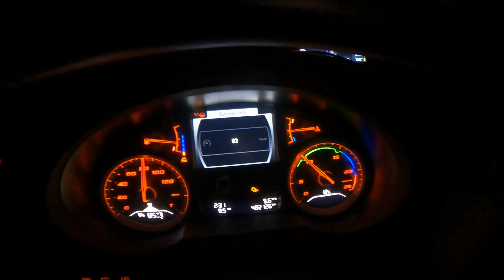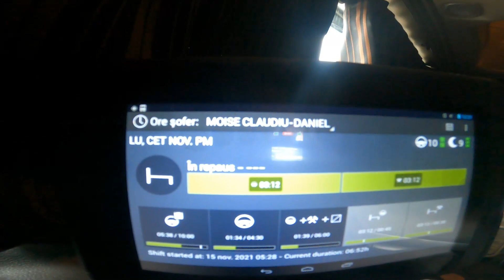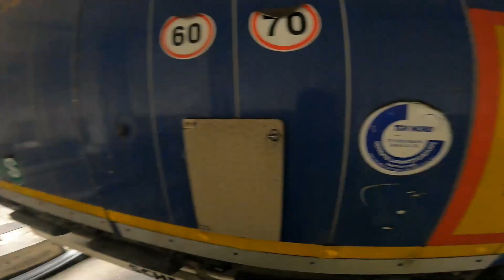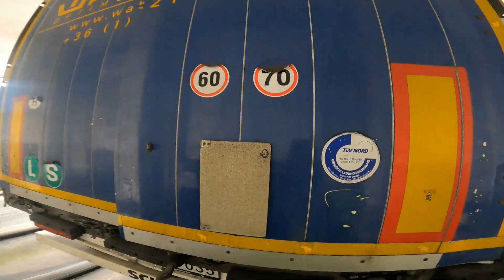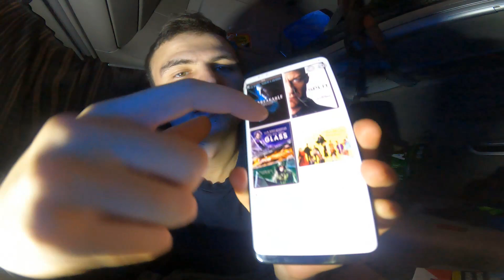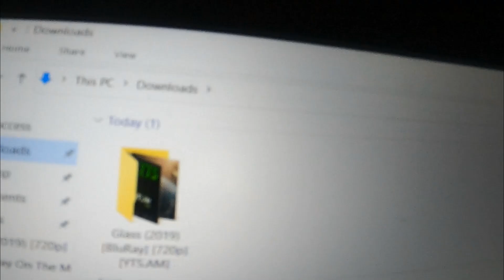truckvlog Cănd Pleci Cu Noaptea În Cap Ca Să Ajungi La Descărcare...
Salut!Numele meu este Daniel,sunt sofer profesionist,umblu prin toata Europa,aici veti vedea tot felul de Vlog-uri.Sper sa va placa ! Vizionare Placuta! Puneti-mi intrebari o sa raspund la toate !
Filmez cu GoPro Hero 9
Editez in Filmora

Vizionare plăcută!
▶DOAR !!! PENTRU CEI CARE INCA NU SUNT ABONATI
Vizionare placuta !
▶Eu sunt Daniel și creez video-uri pentru youtube din pură pasiune.
▶Nu uita să te abonezi dacă îți place ceea ce fac.